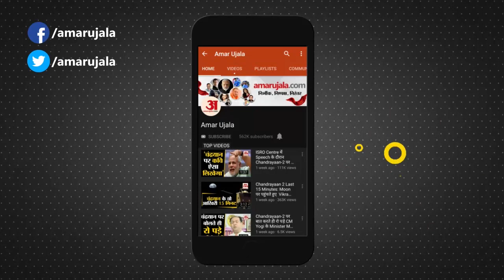Maharashtra Assembly Speaker पर संग्राम खत्म, कांग्रेस के Nana Patole निर्विरोध चुने गए| Amar Ujala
Congress Leader Nana Patole महाराष्ट्र विधानसभा के अध्यक्ष चुने गए हैं। नाना पटोले निर्विरोध तौर पर चुने गए हैं।